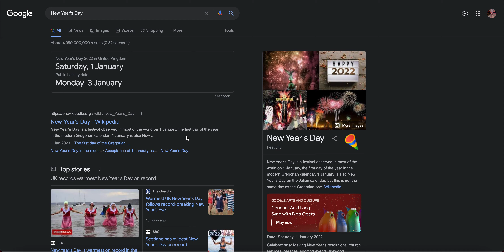Happy New Year!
A new year means a new chapter.
I hope 2022 is an incredible part of your story!